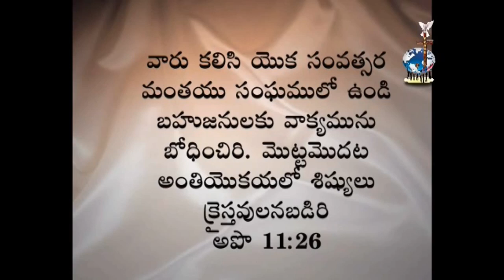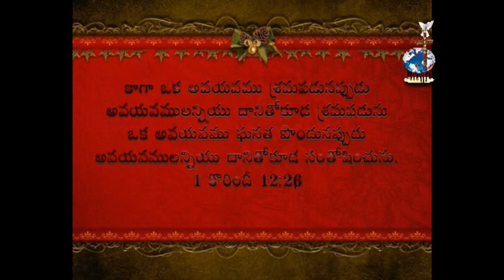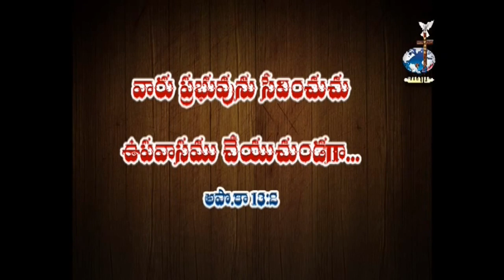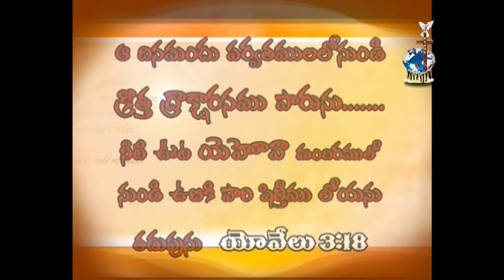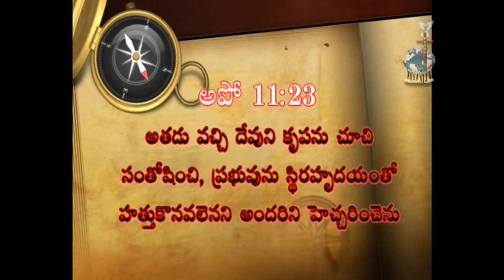రధవేగం|Pastor B.Jeremiah Garu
సర్వాధికారి నిరంతర స్తోత్రహుడైన యేసు క్రీస్తు  నామములో వందనాలు తెలియజేస్తున్నాము. మరిన్ని ఆత్మ సంబంధమైన వర్తమానముల  కొరకై మా ఛానల్ ని సబ్స్క్రయిబ్ చేసి మీ బందువులకు స్నేహితులకు షేర్ చేయాల్సిందింగా క్రీస్తు ప్రేమతో తెలియజేస్తున్నాము. ఈ వర్తమానముల ద్వారా అనేక కుటుంబాలు కట్టబడాలని, మరియు అనేకులు ఆత్మీయంగా బలపడాలని మా ప్రార్థన. సర్వశక్తిగల దేవుడు మిమ్మును మీకుటుంబాలను సర్వ సమృద్ధితో దీవించును గాక. ఆమెన్...!